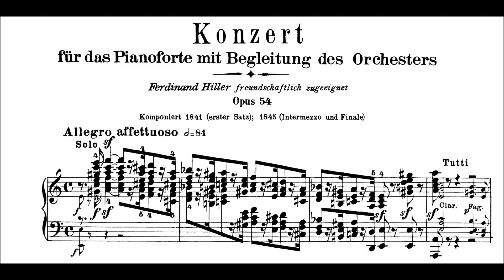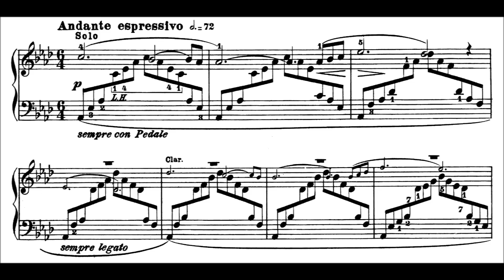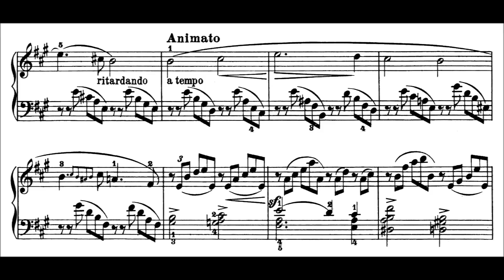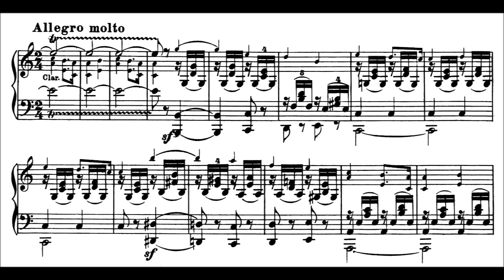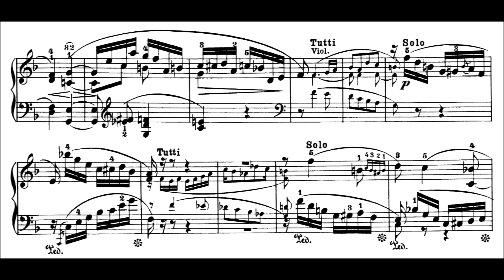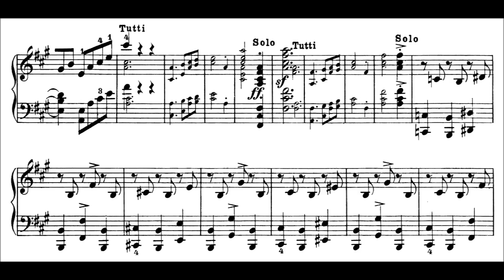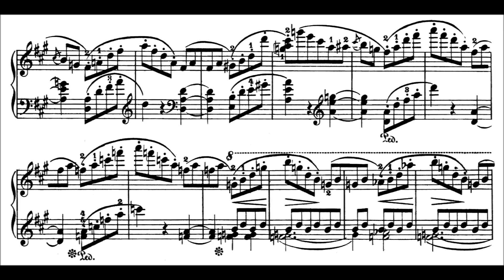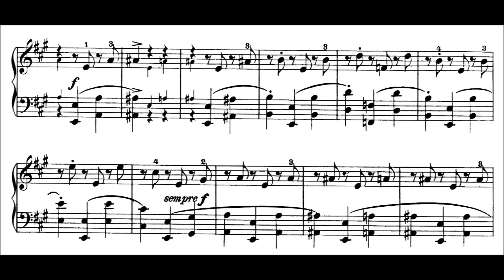Schumann: Piano Concerto in A minor, Op.54 (Shelley)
A deep, warm, sensitive recording that features the sort of freely lateral playing that brings out the best in Schumann. The tempos are brisk, light, but there is not a hint of the sort of aggrieved virtuosity that often spoils Schumann.

00:00 -- Mvt I, Allegro affettuoso. If you think the opening theme is played too fast, you might be surprised to learn that Schumann does not indicate at measure 4 that you're supposed to slow down to an andante, though nearly all pianists do this. Shelley keeps the allegretto throughout, and his account features some gorgeous interaction between pianist and orchestra, possibly facilitated by the fact that Shelley is conducting from the piano.
12:53 -- Mvt II, Intermezzo. Yet another instance of Shelley choosing a refreshingly fleet and graceful tempo (the movement is marked not andante but andantino grazioso, though it's rare to hear this carried through in practice).
17:36 -- Mvt III, Allegro Vivace. Beautifully transparent textures, perky and precise figuration, with lovely woodwind playing and surprisingly exuberant cross-rhythms.